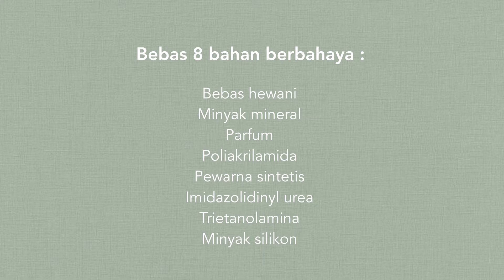TONER UNTUK JERAWAT & BERUNTUSAN!! | MAMONDE CENTELLA TROUBLE TONER